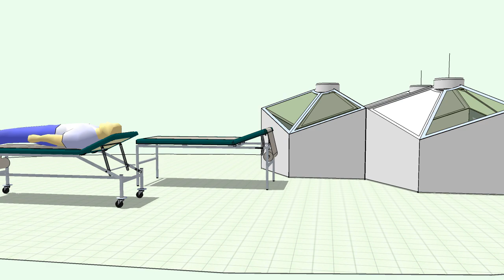ABRIS SOUS PRESSION POUR COVID/VISITEURS